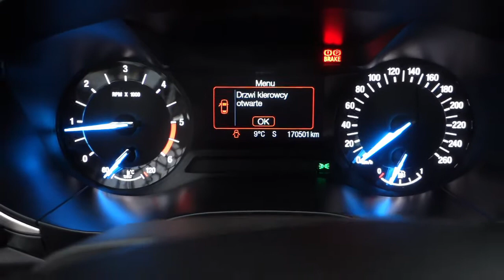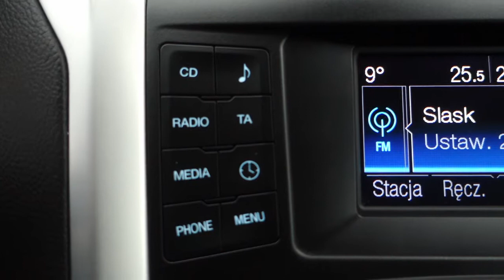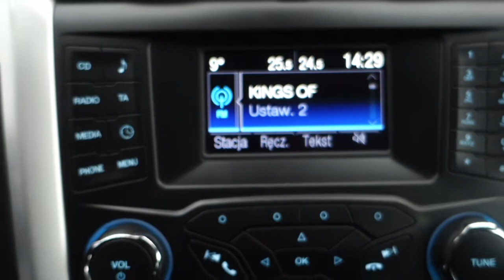Ford Mondeo Mk5 NEW Liftback 2.0 TDCi (150 KM) [ Auto Centrum Bracia Sikora ]